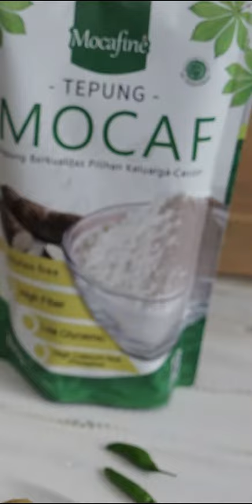RESEP GLUTEN FREE RISOL MAYO YANG ENAK DIBUAT MENGGUNAKAN TEPUNG MOCAF MOCAFINE DARI RUMAH MOCAF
Gluten Free Risol Mayo

225 gram Tepung Mocaf Mocafine
20 gram Pati Jagung
2 sdm Susu Bubuk
1 1/2 sdt Garam
1/2 sdt Kaldu Jamur
400 gram Air
 8 butir Telur
 30gram Minyak Goreng
200 gram Mayonaise
1 1/2 sdm Saus Pedas
1 1/2 sdm Saus Tomat
1 1/2 sdm Susu Kental Manis

*baluran risol menggunakan corn flake yang sudah diblender

Untuk cara pembuatannya, langsung simak video diatas. Enjoy it! :)

Hello, healthy food lovers. Do you ever crave a rissole but worry if it will compromise your gluten-free diet? Worry not healthy food lovers, you can always be sure of your food if you make it yourself. Today, MiMo would like to share a delicious and foolproof gluten-free mayonnaise rissole recipe. This recipe will be perfect for a quick snack in the middle of work.

Ingredients
gluten-free mayo rissole recipe.
Mocafine Mocaf Flour, 225 grams
Corn starch, 20 grams
Powdered milk, 20 grams
Salt, 1 ½ teaspoon
Powdered mushroom stock, ½ teaspoon
Water, 400 grams
8 Eggs
Cooking oil, 30 grams
Mayonnaise, 200 grams
Chili sauce, 1 ½ tablespoon
Ketchup, 1 ½ tablespoon
Condensed milk, 1 ½ tablespoon
Crushed cornflakes for the coating

Methods
1. Put the Mocaf flour, salt, and cornstarch into a bowl, and stir them with a whisk.
2. While stirring, put in the mushroom stock and half of the water until the consistency is reached.
3. Stop stirring for a while, then add the powdered milk and the rest of the water before mixing it again.
4. While stirring, put two eggs and the cooking oil into the mixture.
5. Heat the pan and pour the batter with a ladle, make sure it coats the pan evenly.
6. Remove the dough once it is cooked, and repeat until nearly all the batter is cooked.
7. For the fillings, mix the chili sauce, ketchup, mayonnaise, condensed milk, and salt inside a bowl.
8. Hard-boil and chop the rest of the eggs, approximately 6 eggs, and put it into the filling’s mixture.
9. Prepare one rissole dough and put the fillings inside, roll it neatly.
10. Do it until all dough has been filled, then use the rest of the batter to coat the rissole.
11. Put the coated rissole in the crushed cornflake, make sure the cornflakes are distributed evenly, and fry it until golden brown.
12. The Gluten-free Mayo Rissole is ready to serve.

Rumah Mocaf, Worry not, Gluten Free

𝗘𝗻𝗮𝗸𝗻𝘆𝗮 𝗵𝗶𝗱𝘂𝗽 𝘁𝗮𝗻𝗽𝗮 𝗴𝗹𝘂𝘁𝗲𝗻 ✨